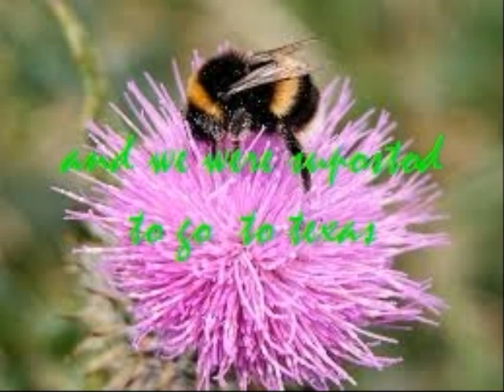The Adventure of Robert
2nd and 3rd grade classes at Kennedy Montessori welcomed spring by creating Spring Stories in PhotoStory.